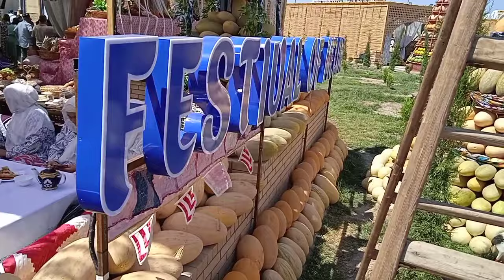Фестиваль дыни 2023, Выставки и события-Melon Festival Khiva Uzbekistan